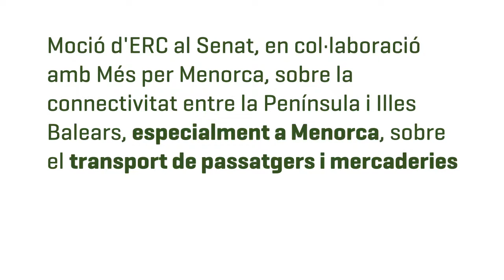Picornell i Castells expliquen la moció al Senat sobre connectivitat